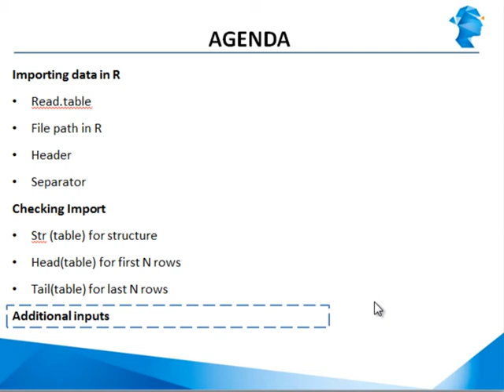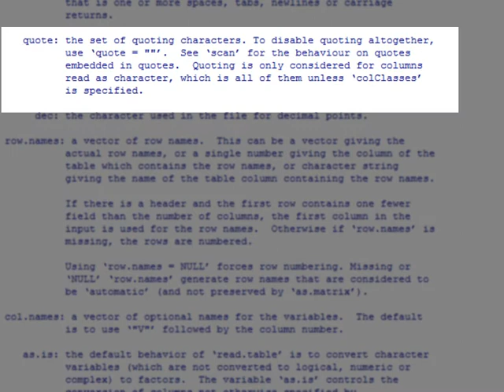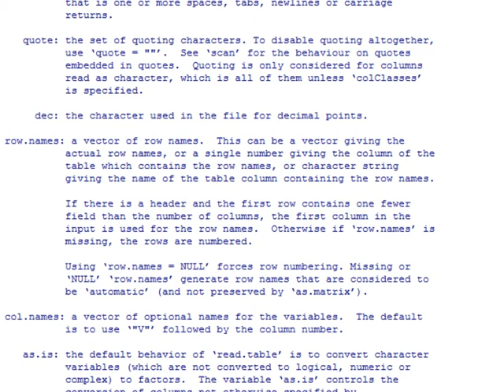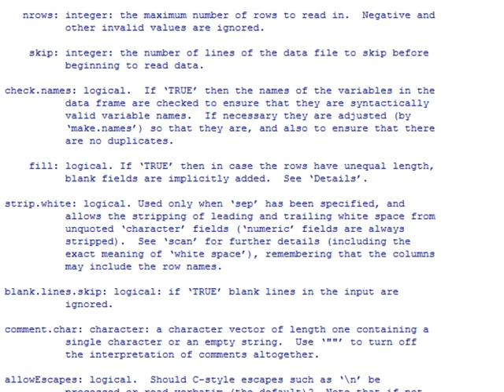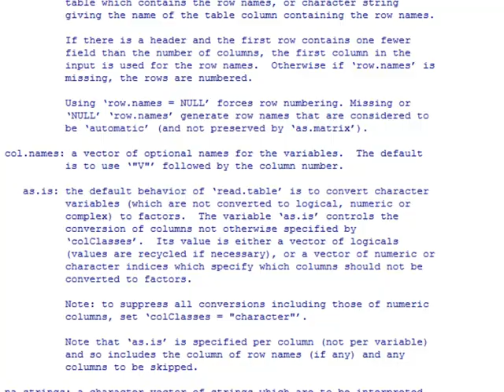Sample clip from R training: Importing Data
Jigsaw Academy presents a video on importing data into R. This is a sample clip from the training video.

Jigsaw Academy is an award winning premier online analytics training institute that aims to meet the growing demand for talent in the field of analytics by providing industry-relevant training to develop business-ready professionals.Jigsaw Academy has been acknowledged by blue chip companies for quality training